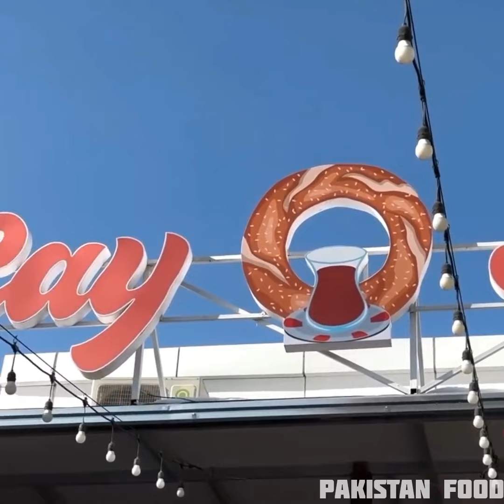Uzbekistan Super Food || Uzbek Hot Dog🥖|| 5 Minute Recipe Famous Hot dog Recipe| Easy Hot Dog Recipe